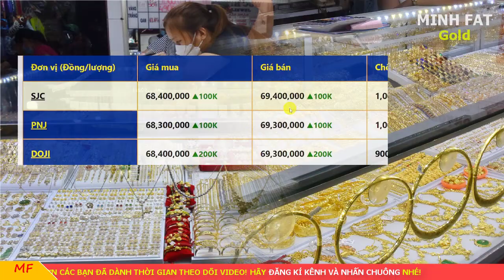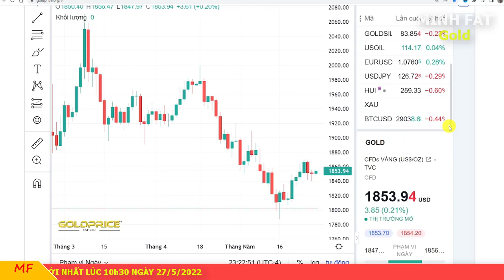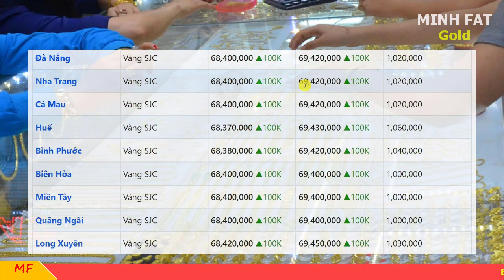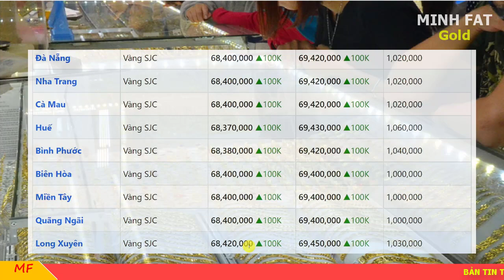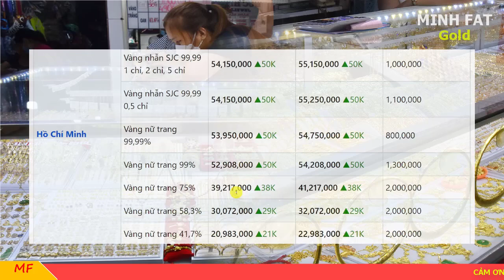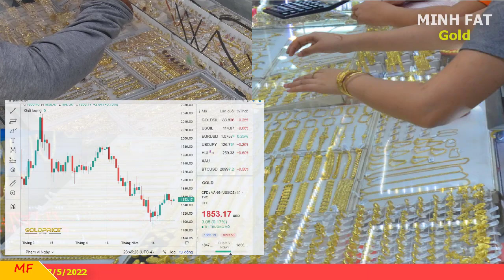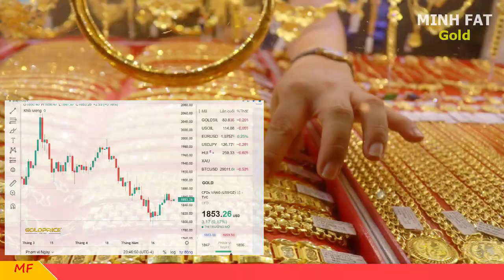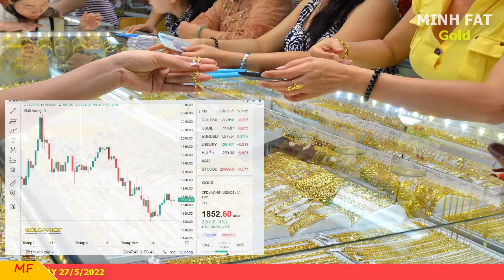Giá vàng hôm nay ngày 27/5/2022 - giá vàng 9999, vàng sjc, vàng nhẫn 9999,...